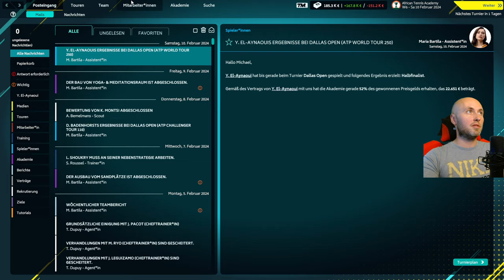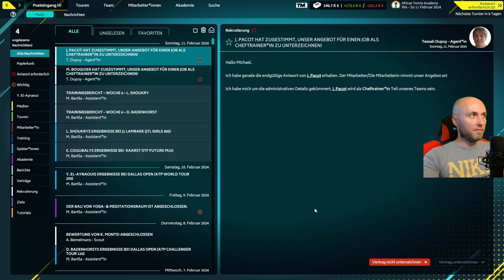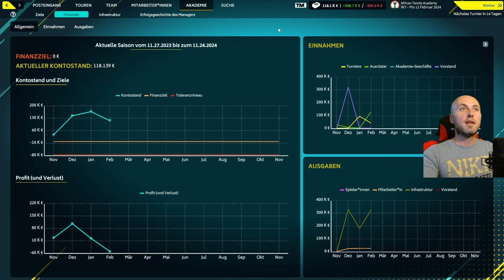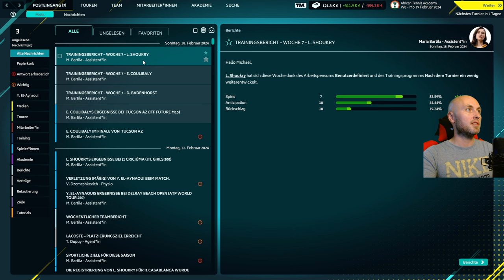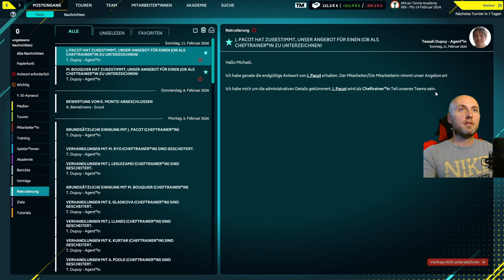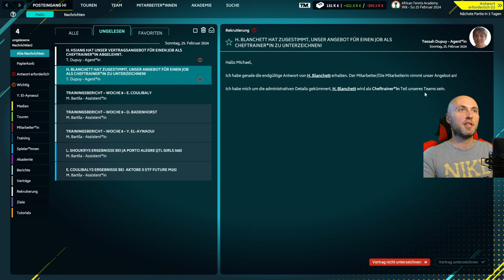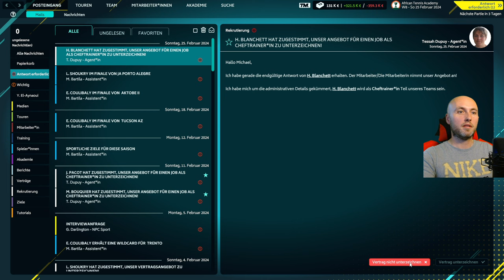Tennis Manager 2022 - Krise bei Younes El-Aynaoui